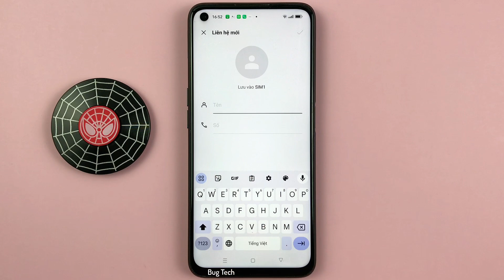Cách xem liên hệ trên thẻ SIM trên Realme 9i Android 12